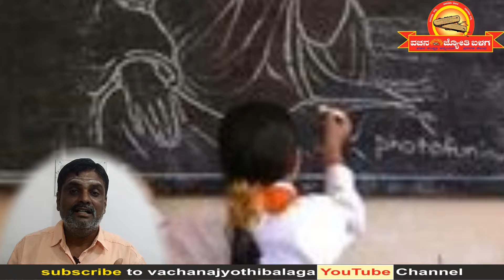ಬಸವ ರಾಜ್ ಮಾಲಿಕೆ 1 | ಕನ್ನಡದ ಇಬ್ಬರು ಅಣ್ಣಂದಿರು : ಮಹಾತ್ಮಾ ಬಸವಣ್ಣ - ನಟಸಾರ್ವಬೌಮ ಡಾ. ರಾಜ್ ಕುಮಾರಣ್ಣ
ವರನಟ ಮಾನವೀಯತೆಯ ಪ್ರತಿರೂಪ ಡಾ. ರಾಜ್ ಕುಮಾರ್ ಅವರ ಜಯಂತಿ ಅಂಗವಾಗಿ ವಚನಜ್ಯೋತಿ ಬಳಗದ ಅದ್ಯಕ್ಶ ಎಸ. ಪಿನಾಕ ಪಾಣಿ ಕನ್ನಡ ಸಾಕ್ಷಿಪ್ರಜ್ಞೆಯಾದ ಇಬ್ಬರು ಅಣ್ಣಂದ್ರು ಮಹಾತ್ಮಾ ಬಸವಣ್ಣ ಮತ್ತು ನಟಸಾರ್ವಬೌಮ ಡಾ. ರಾಜ ಕುಮಾರಣ್ಣರ ಕುರಿತು ತಮ್ಮ ಮನದಾಳದ ಮಾತುಗಳನ್ನು ಹಂಚಿಕೊಂಡಿದ್ದಾರೆ.

ಪರಿಕಲ್ಪನೆ               :   ಎಸ. ಪಿನಾಕ ಪಾಣಿ
ತಾಂತ್ರಿಕ ನಿರ್ದೇಶನ :   ರಾಜಾ ಗುರುಪ್ರಸಾದ್
ನಿರ್ದೇಶನ               :   ಪ್ರಭು ಇಸುವನಹಳ್ಳಿ
ನಿರ್ಮಾಣ               :   ಗುರುಪ್ರಸಾದ್ ಕುಚ್ಛಂಗಿ
                                   ಕಾರ್ಯಾಧ್ಯಕ್ಷರು, ವಚನ ಜ್ಯೋತಿ ಬಳಗ

# ಡಾ. ರಾಜ್ # ರಾಜಕುಮಾರ್ # ಬಸವಣ್ಣ # ವಚನಗಳು # ಕನ್ನಡ
# ಬಳಗ # ಸಂಘ # ಸಮಿತಿ